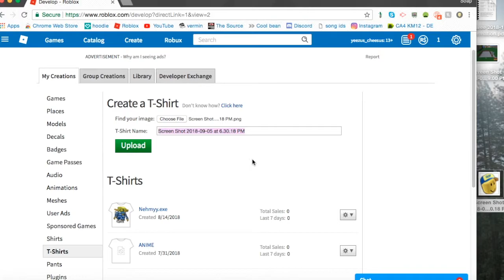epic win!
Haha Yes

For nehmyy ♥

Song: SkiMaskTheSlumpGod / XXXTentacion - Take A Step Back